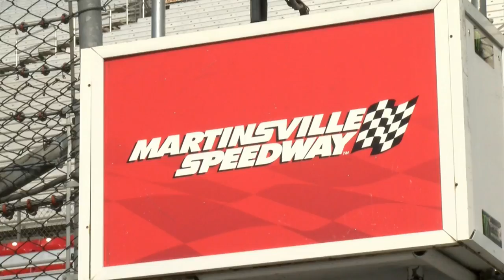Hot rod tour to make a pit stop at Martinsville Speedway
Every year, Hot Rod Magazine gets 4,000 car owners together for a seven-day road trip.